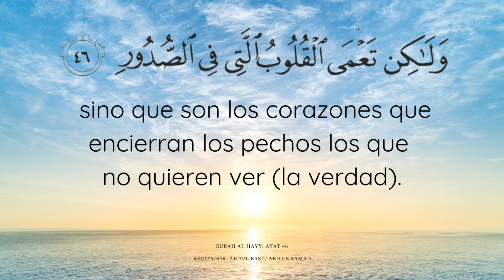Español Surah Al Hayy 46